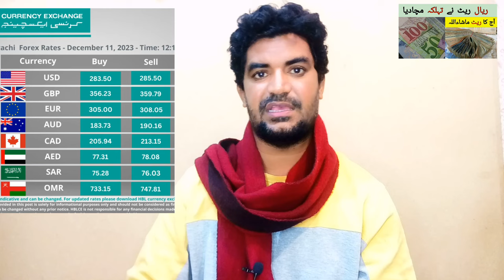Pakistan me Saudi Riyal ka Rate | Today Riyal Rate in PKR Rupees | Saudi Riyal Exchange Rate,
Saudi Arabia Latest Update News today in Urdu and Hindi, Saudi News in Urdu, Today News in Saudi Arabia, Pakistan me Saudi Riyal ka Rate | Today Riyal Rate in PKR Rupees | Saudi Riyal Exchange Rate,